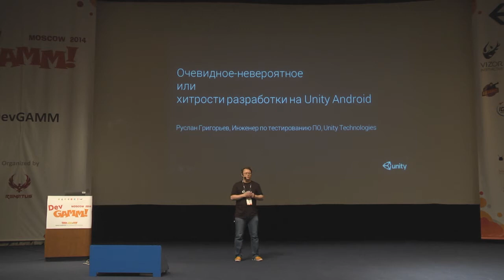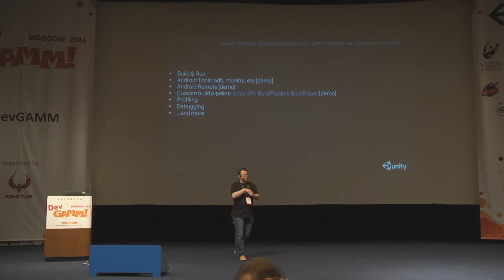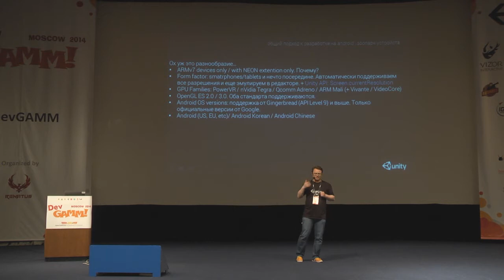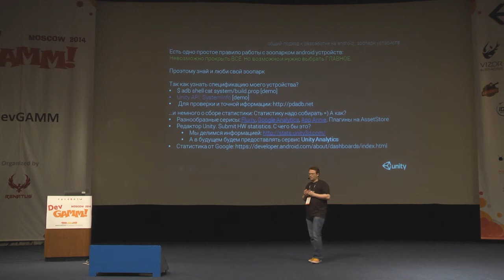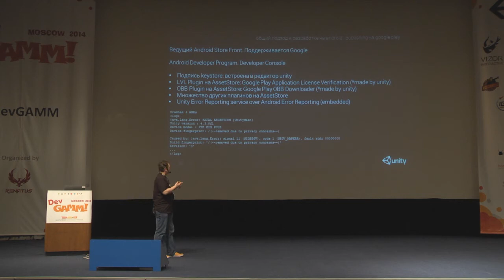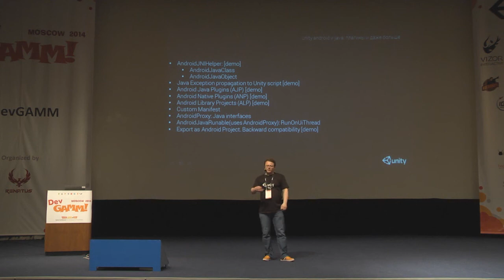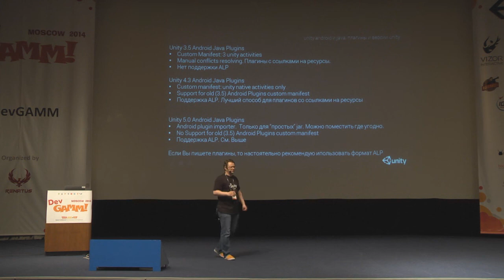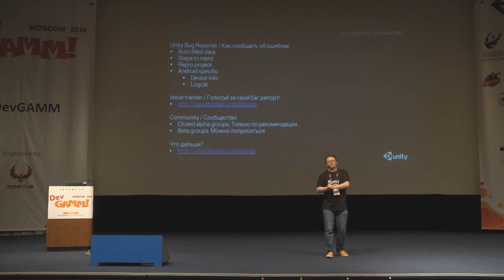Unity: "Очевидное-невероятное" или хитрости разработки на Unity Android (DevGAMM Moscow 2014)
"Очевидное-невероятное" или хитрости разработки на Unity Android"

Руслан Григорьев родился в CCCР, получил образование программиста в России. 10+ лет в игроиндустрии, в разных компаниях: от Creat Studios до LG Electronics, с выпущенными проектами: от PC/PS2 до iOS/Android/Brew/J2ME/Symbian. Почти 3 счастливых года в Unity в качестве QA по мобильным платформам: Android/Windows Phone 8.

Unity для платформы Android решает за разработчика огромное количество проблем. Что впрочем не отменяет умелое использование этого мощного инструментария. Приходите и узнайте секреты и хитрости разработки от участника команды Unity Android.